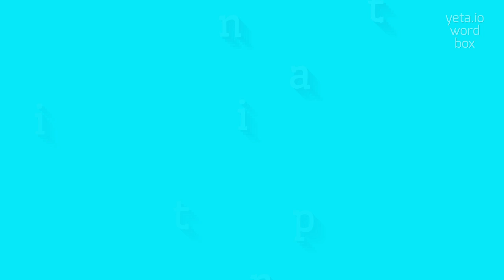How to say "tripinnated"! (High Quality Voices)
Watch in this video how to say and pronounce "tripinnated"!